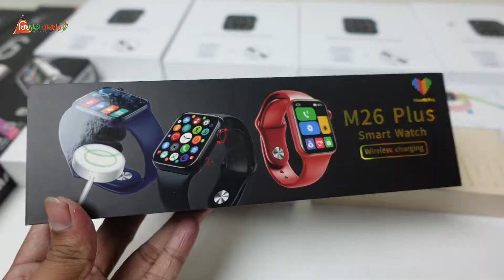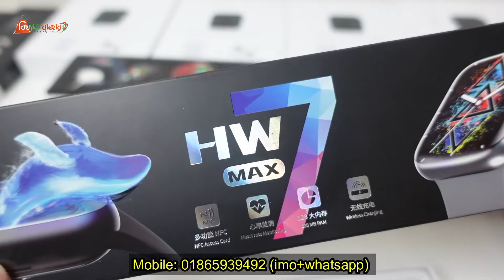স্মার্টওয়াচের সেরা কালেকশন পাবেন এখানে⌚smart watch price in Bangladesh 2022/ Smartwatch collection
যে কোন পণ্য পাইকারি এবং খুচরা মূল্যে কিনতে আমাদের পেইজটি লাইক দিয়ে সাথে থাকুন

Address: 68/1 omar ali lane, rampura, dhaka, bangladesh